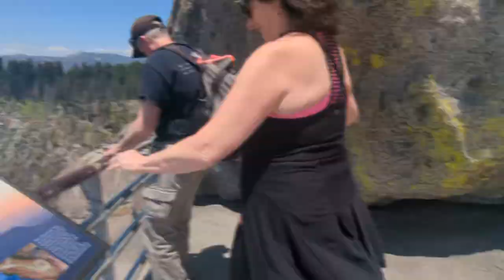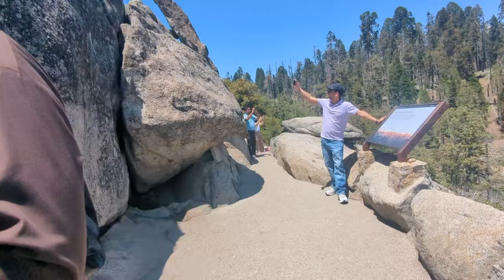Sequoia National Park, Moro Rock Trail in California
My trip to Sequoia national park in june 2024
Sequoia was not scared at all
But the reason is is when I fall the cliff that break bone
Make sure watch your step at the Moro rock at sequoia national
Park
Please go check out the link

The places are called Sequoia National Park